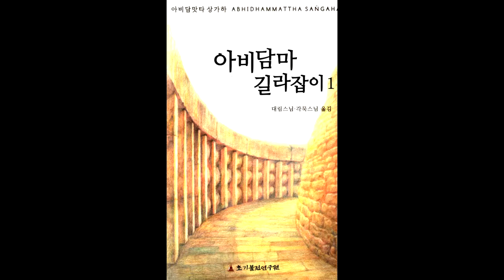아비담마 길라잡이 91 제1권 p516 욕계의 업과 그 과보 도표